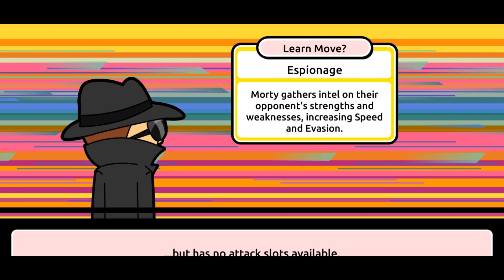Ep:23 We take on the arena and work towards level 19!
Time to set sights on upgrading our mortys we want more exotics!